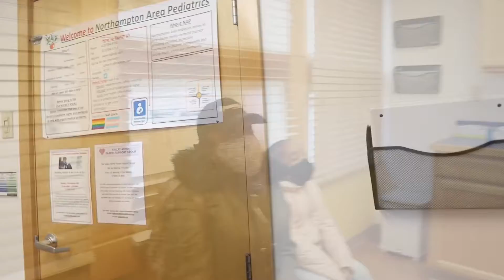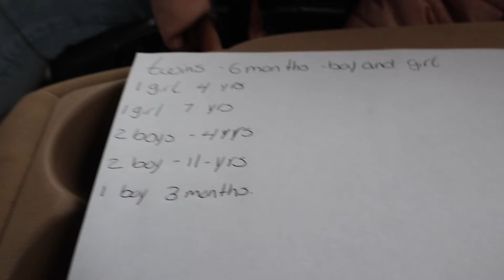VLOGMAS DAY 15- WE WENT TO A HOMELESS SHELTER (PT.1)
Hey MT Nester's! This is a very short vlog but we hope you enjoy!

About this video:

Editing: iMovie (on iPhone X)
Vlog music:  (iMovie audio)
Thumbnails: Canva